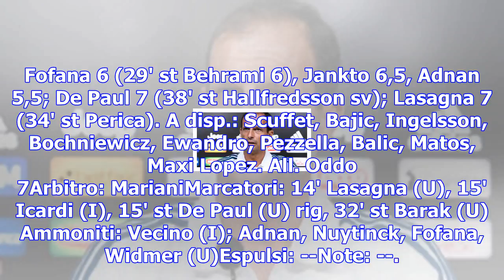Inter-udinese 1-3: primo ko per spalletti, i suoi affondano nella ripresa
INTER-UDINESE 1-3Inter (4-2-3-1): Handanovic 6,5; D'Ambrosio 5,5, Skriniar 6, Miranda 5,5, Santon 4 ...